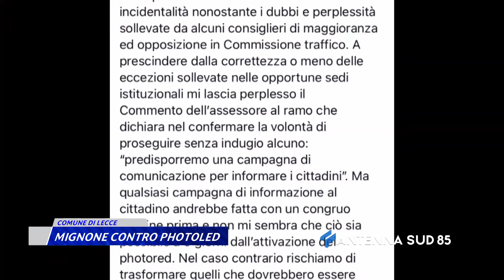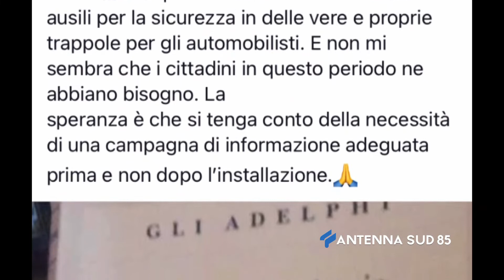09 Gennaio 2021 Lecce mignone contro photoled